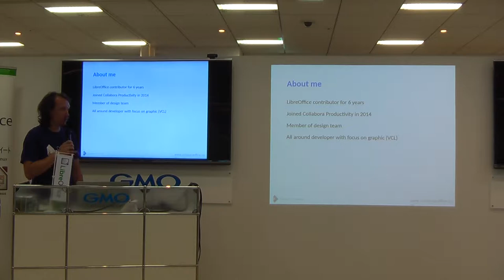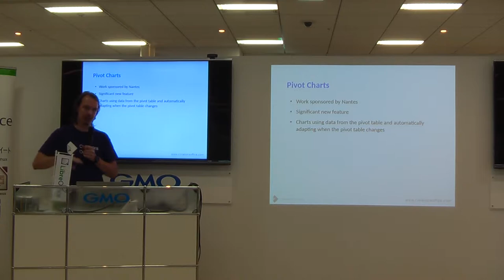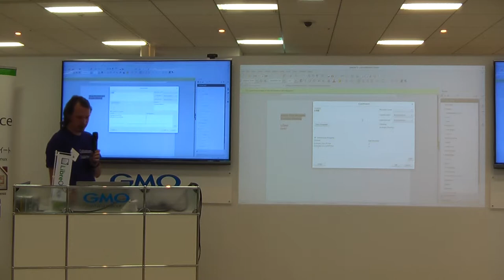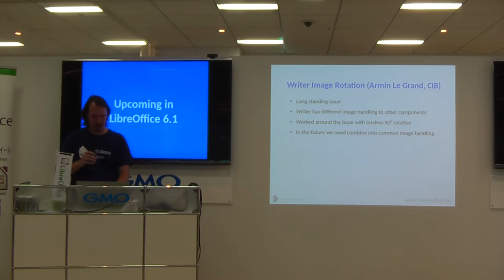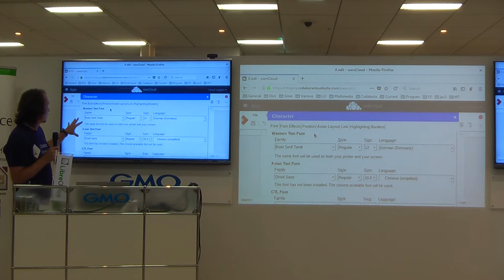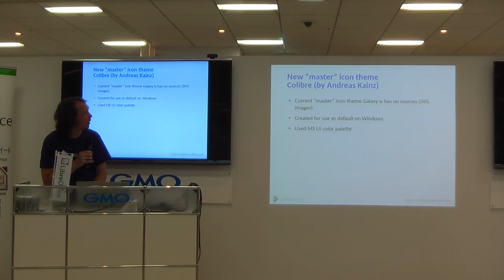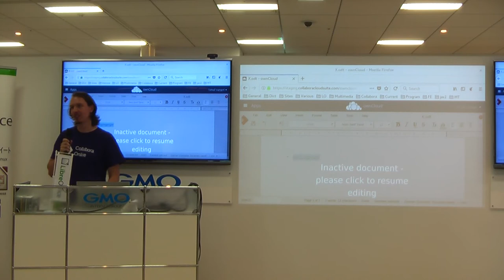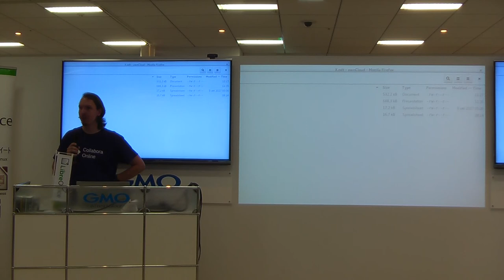Tomaž Vajngerl：LibreOffice 6 x from a developer point of view（開発者目線からのLibreOffice 6 x）